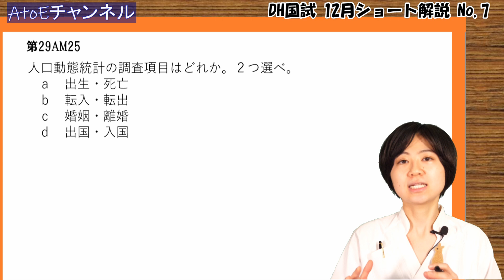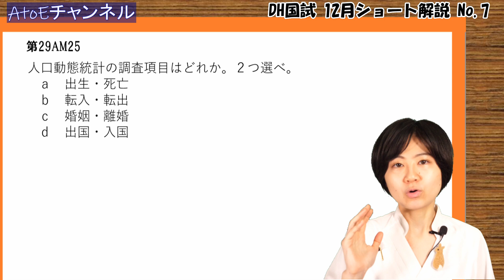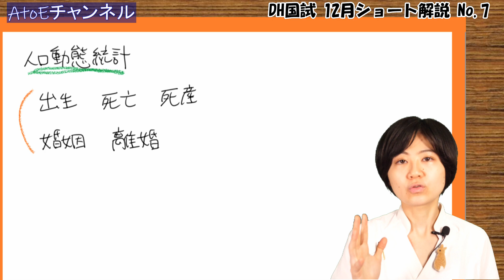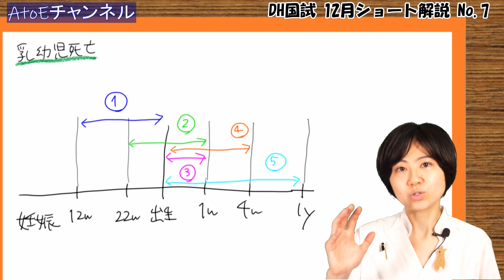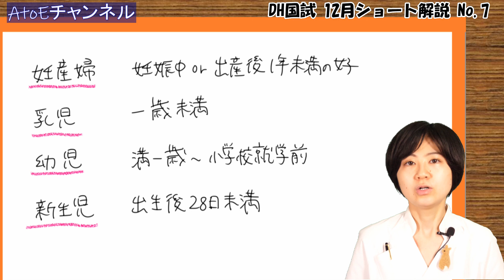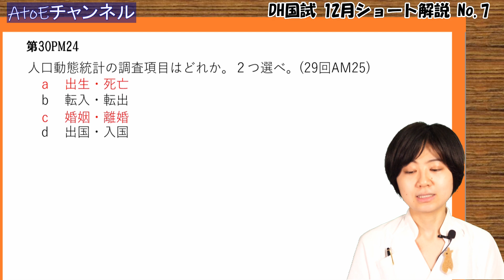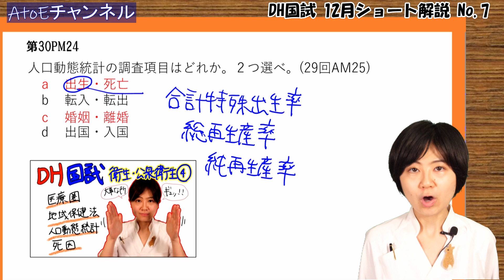【12月No.7】衛生・公衆衛生学②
☆国試対策LIVE講座 お申込みフォームはコチラ！

☆AtoEでは就職活動のサポートを行っています。
流れは下記の通りです、
① 下記URLより申し込みフォームを送信する。
② AtoE とZoomで面談する。
③ AtoE チルドレンとしてオンライン就職セミナーを受講する。
④ AtoE と一緒に自分に合った歯科医院を見つける。

まずは、お申込み頂き、Zoomで面談しましょう！

12月中はショート解説動画を毎日配信します！